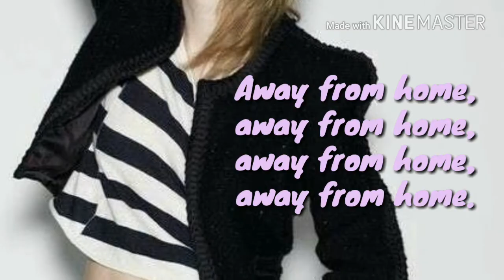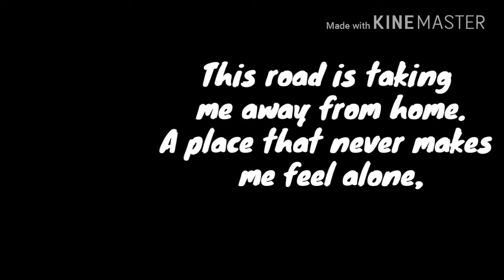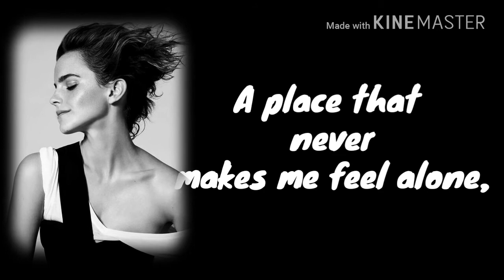Emma Watson - Away From Home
Song - Emmy Watson